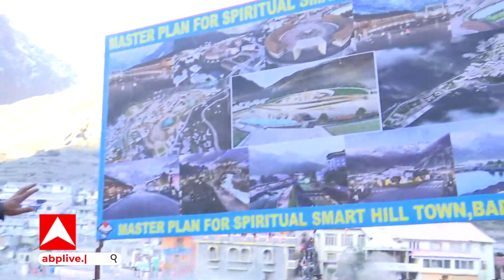PM Modi in Badirnath Dham : जब पहले पीएम आए थे तो...मंदिर परिसर के दुकानदारों से खास बातचीत